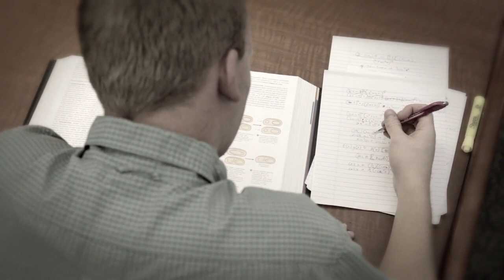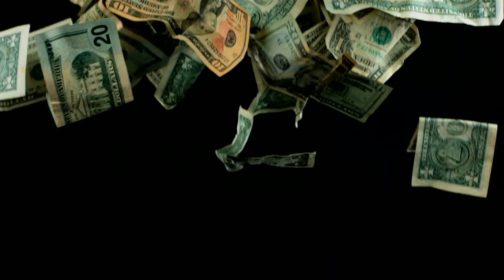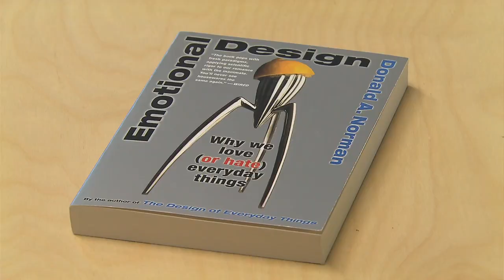Don Norman and his theory on emotional design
Why do we choose to buy certain things over others? Don Norman explains how designers create the perfect products- knowing your emotions.